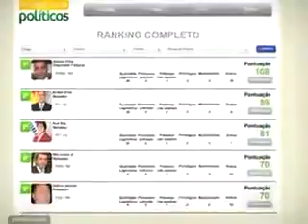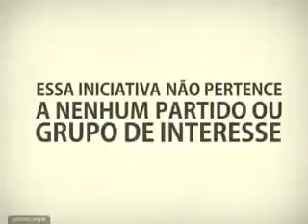Como escolher bons políticos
Acorda Brasil